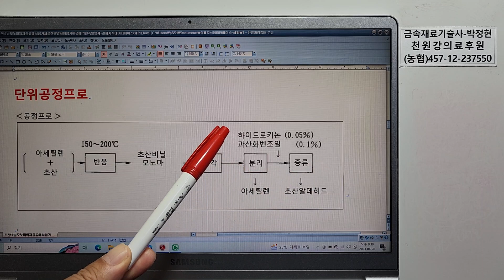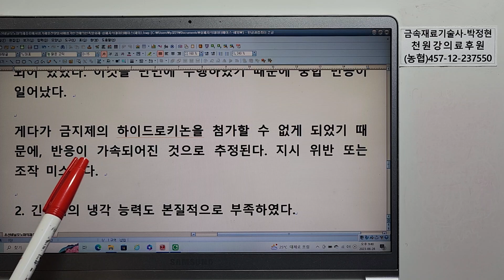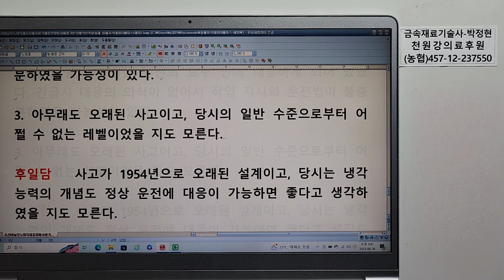사고사례실패지식데이터베이스(해외실패사례)107 초산비닐모노마의 재증류에서 첨가제를 전량일시에 첨가한것에의한 폭발화재 과산화벤조일 하이드로키논